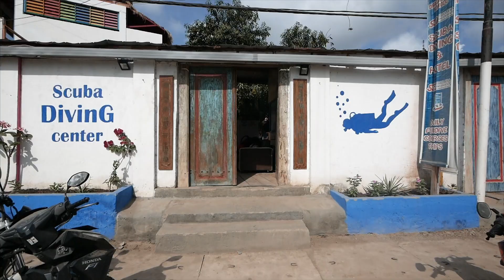Komodo. Navegando en el paraíso de los dragones | Indonesia #1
La isla perdida de Indonesia ha llegado! Recorremos Labuanbajo y te contamos las mejores opciones para tomar un barco y visitar las islas de Komodo, Rinca, Padar, Kanawa, Pink Beach y Manta Point. Veremos dragones, delfines, mantas raya, peces tropicales y vistas alucinantes!

📷NUESTRO EQUIPO: 📷
● Cámara Video y foto
● Leica 15mm f1.7
● Camara iniciación
● GoPro Hero 4 Silver
● MEJOR DRON DE VIAJE
● MEJOR TRÍPODE DE VIAJE
● iMac 27"
● Macbook Pro 13"